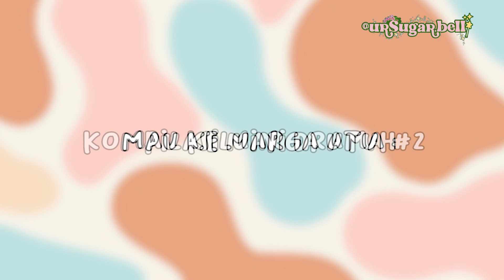Kumpulan Video TikTok SUGARBELL dari Mau keluarga utuh sampai sugarbell udahan jadi sugarbell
ini adalah video kompilasi official dari akun SUGARBELL ! Semoga keajaiban menyertai kalian ❤️